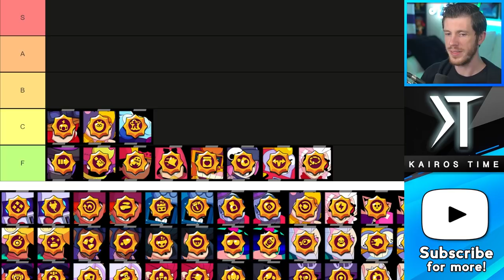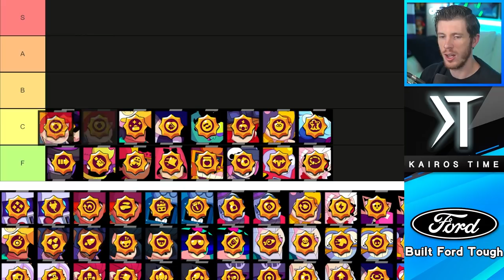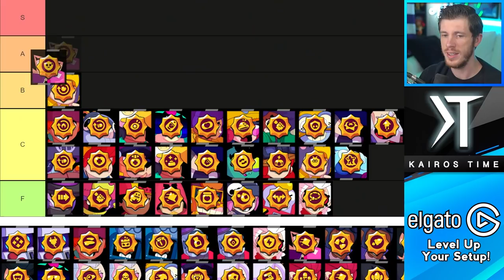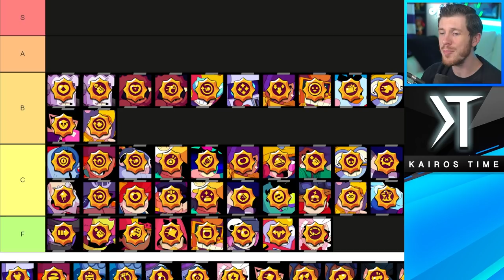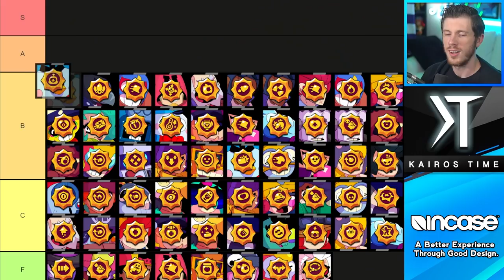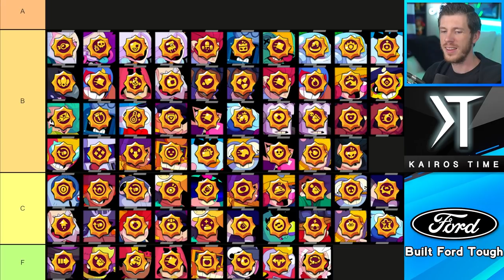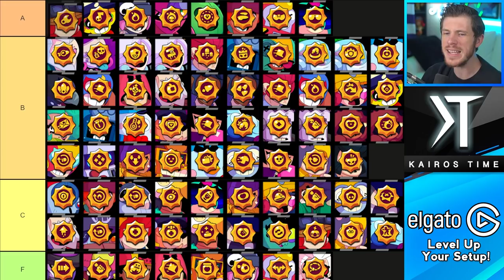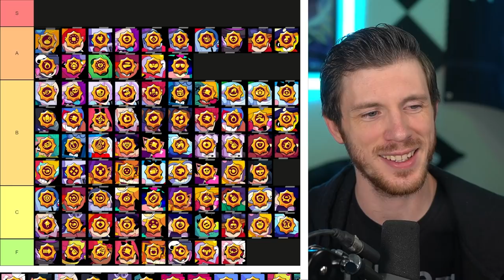110 Star Powers Ranked WORST to BEST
Brawl Stars Star Power Tier List | KairosTime

For this video, I'm ranking every Star Power from Worst to Best in Brawl Stars! This is a Star Power Tier List and we'll cover the best star powers in Brawl Stars as well as the worst star powers in Brawl Stars!

EPIC SUPPORT!

SOCIAL MEDIA!